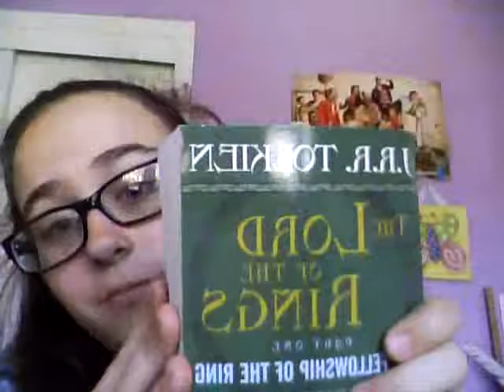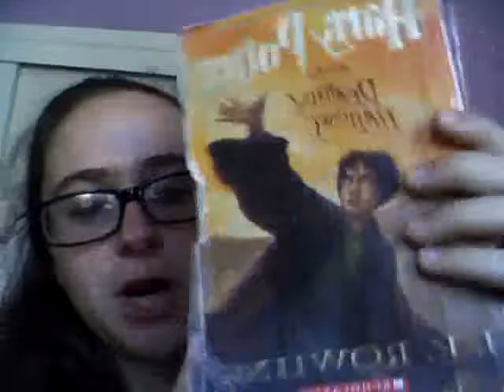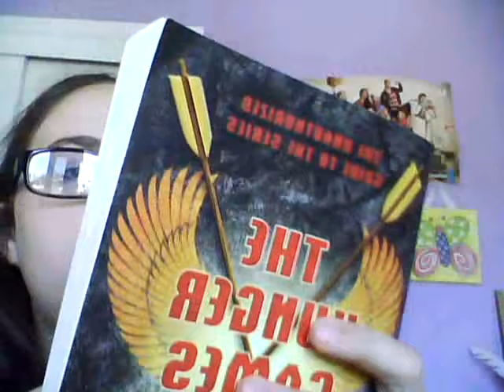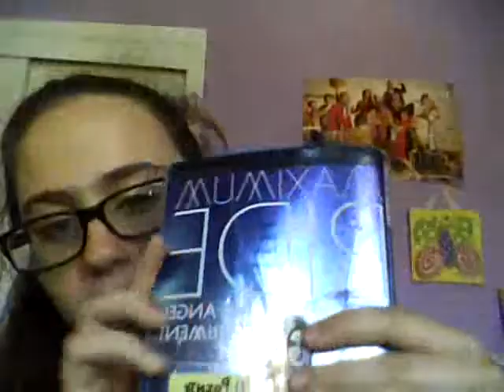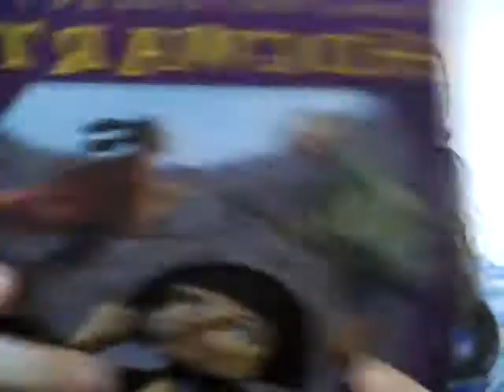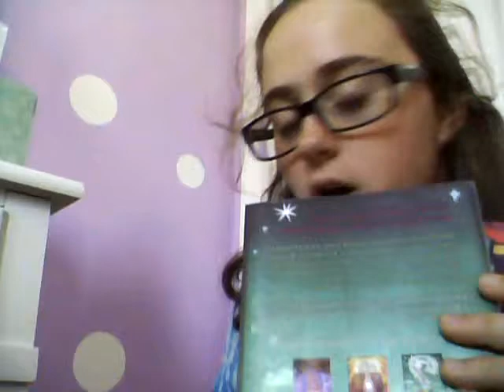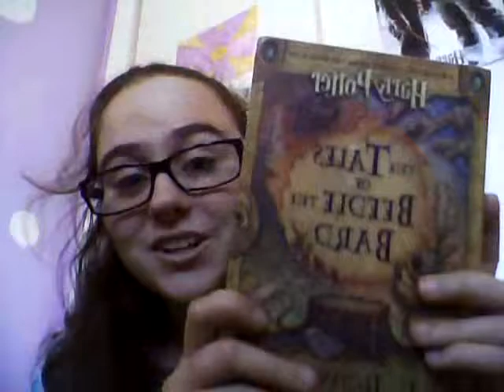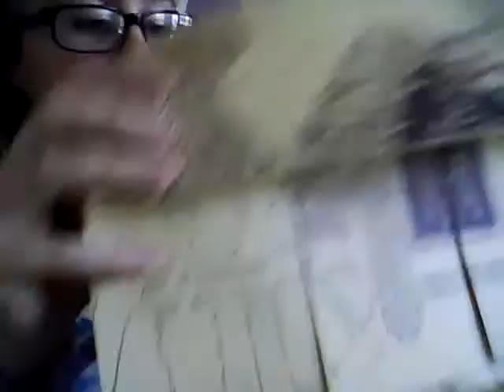Jaclyn's Library Tour - Personal Library Tour #1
Hey guys!! Its Jaclyn here taking you on a journey through my personal library! I will show you all the books in my room and all my nerdy things!
Pottermore Username: FeatherWatch1135
~Jaclyn